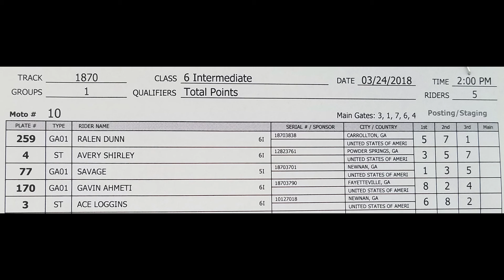PTCbmx 3 24 2018 moto 10 6 Intermediate